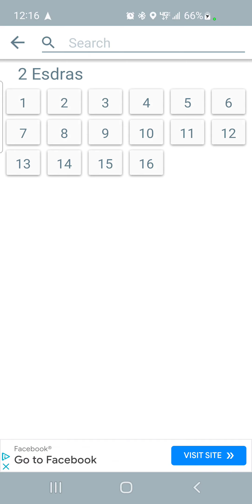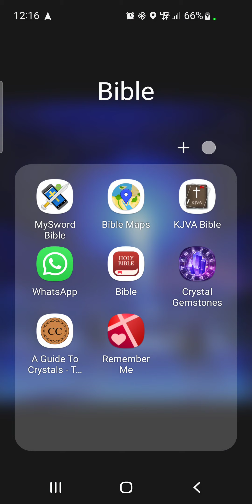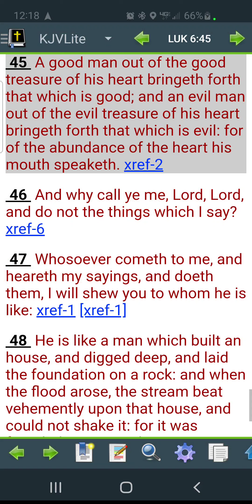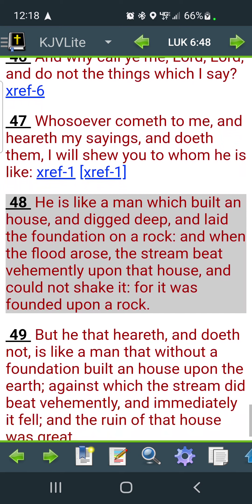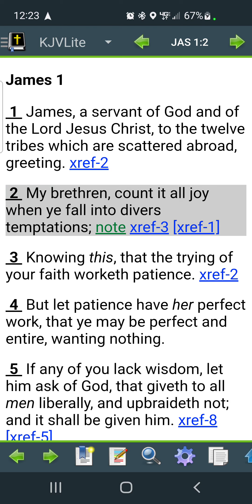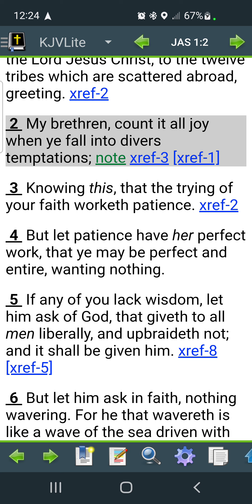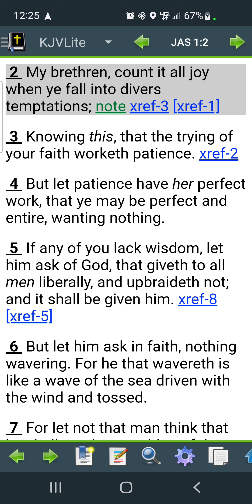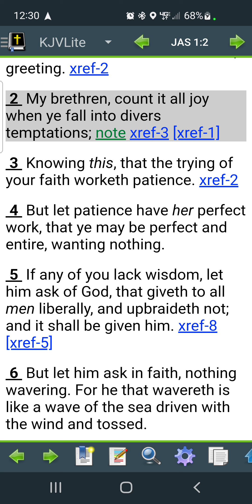It was told to prepare in the spirit